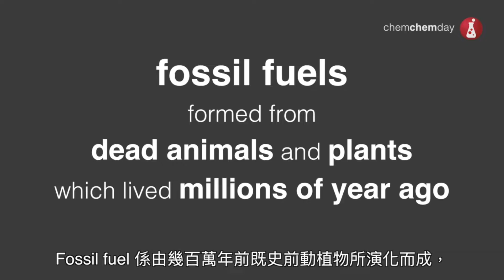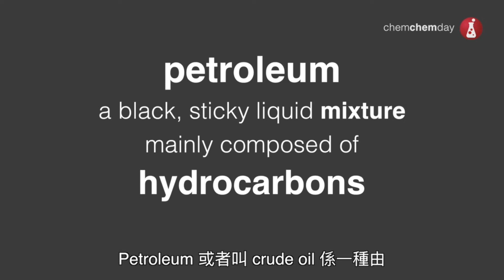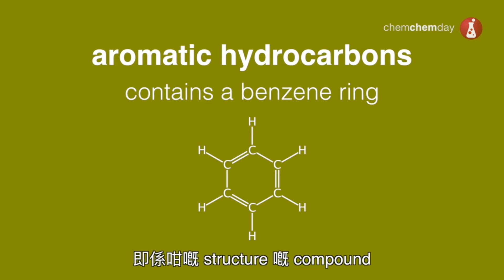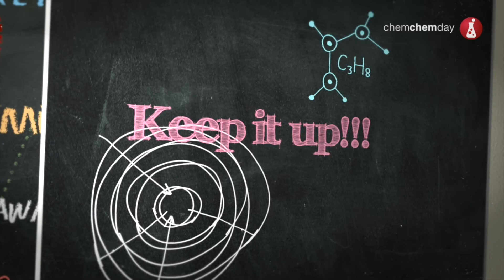停課不停考 ─ 2020 DSE應試攻略【化學科】 Fossil Fuels and Carbon Compounds - Hydrocarbons from Fossil Fuels